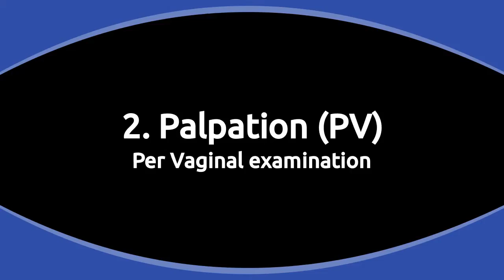Items of local gynecological examination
6th year
Faculy of Medicine